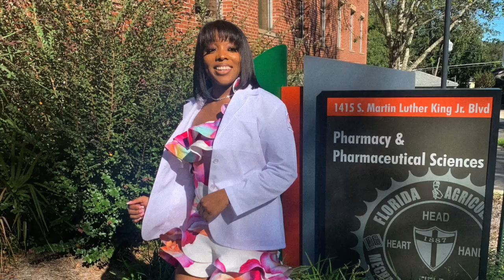How To EARN your WHITE COAT in Pharmacy School | FAMU | GRWM | COVID-19 White Coat Ceremony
Hey guys! In today’s video, I am showing you guys how I get ready for my 1st Virtual White Coat Ceremony during COVID-19!! I hope you guys enjoy this video!

TOP 300 Drug Notecards
Goodnight Pharm: 350 Brand and Generic Drug Names with Classification

Once you enter pharmacy school, you'll quickly learn that being professional is essential. Being accepted into pharmacy school is a great milestone, and my journey was likely filled with hard work and dedication. I hope you find this video helpful and inspiring!

Natural Curly Hairstyle Tutorial For TYPE 3 & TYPE 4 | Quick & Easy Hairstyle | Type 3 & Type 4 Hair

My name is Samara and I am a student pharmacist at Florida A&M University. My channel consists of different content such as hair tutorials, pharmacy, and other relatable topics!